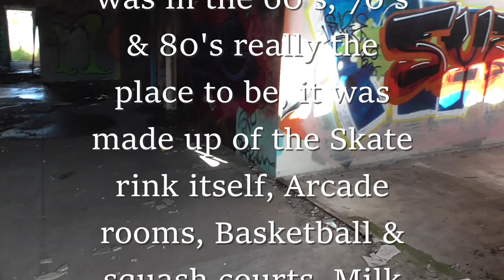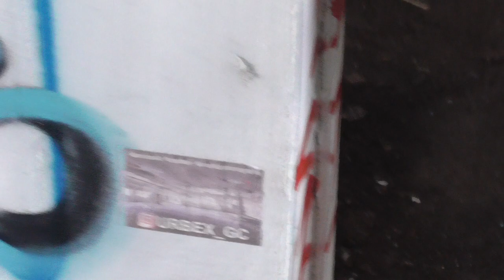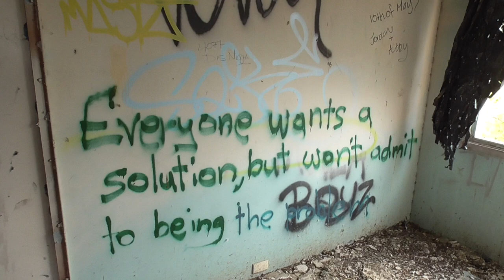ABANDONED SKATE RINK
Built in 1959 this state of the art (at the time) Entertainment Centre we'll call it was the place to be in the 60's, 70's & 80's it's main (i guess) feature was the Skate Rink itself, but it came with an olympic sized swimming pool, Arcade rooms, squash courts & Milk bar.. It was Entertainment central, often used for School swimming carnivals, Skate tournaments & more it was a location used by many . In the late 80's the swimming pool was filled in to make way for parking & as skating lost popularity it began to go downhill.
 In the 2000's it was turned into a Pool (Billiards) Hall & karaoke bar until it's closure in 2007.
the location was sold a few times from the late 90's until 2017 when investors bought it for $2.25m & in 2018 council approved development of a new site.

Welcome to Urbex Lens Youtubers & Fellow Explorers, Urbex Lens is two Aussie Explorers wish a passion for Urban Exploring, something we have always done, but not long ago decided to create a YouTube page, so please come along on this journey with us, we hope you love it as much as we do. 😊